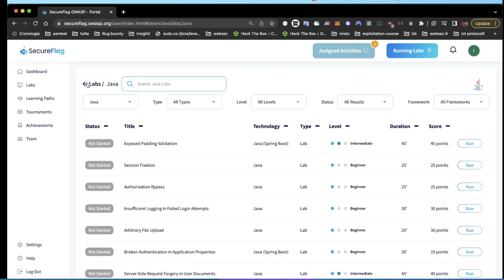AWAE/OSWE For Humans with Reando Veshi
Core Pentester Reando Veshi discusses his experience and tips for taking the AWAE/OSWE exam.